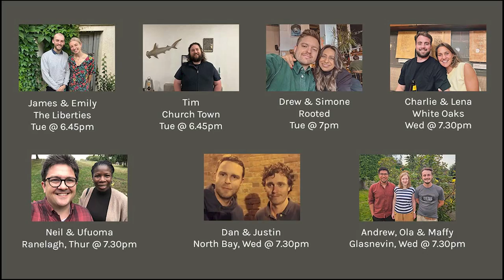City Groups Central 2024/5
City Groups are small groups within the Church that are looking to love and serve different geographic areas or people groups in Dublin. We encourage every member of Christ City Church to be involved in a City Group so they can find community, grow in their God-given abilities and find practical ways to serve.